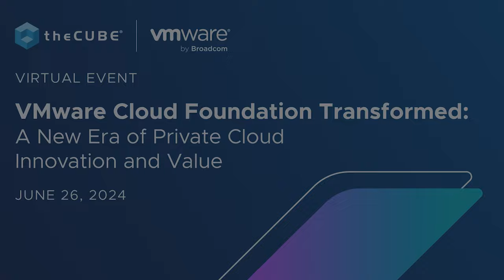theCUBE live analysis at VMware Cloud Foundation Transformed | Official Trailer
Join theCUBE on June 26 for a special Palo Alto Super Studio event with VMware by Broadcom, exploring the virtualization pioneer’s ecosystem of private cloud innovation. Talking to a lineup of expert guests, theCUBE Research analyst look at VMware’s ongoing investments in private AI and the future of enterprise computing.

Find out more about theCUBE’s coverage of the “VMware Cloud Foundation Transformed” event

Tune in to the “VMware Cloud Foundation Transformed” event to learn more about the groundbreaking evolution in private cloud technology, ushering in a new era of innovation and enhanced value. The platform introduces advanced features and capabilities, delivering substantial benefits and improvements in private cloud infrastructure.

Read up on what to watch for at the “VMware Cloud Foundation Transformed” event